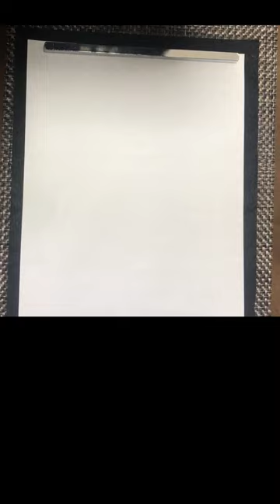Japanese Calligraphy - 渋 (Sibu, Bitter)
A video explaining how to draw Japanese calligraphy.
This time, it explains how to draw 渋 (Sibu, Bitter).
渋 is called as "Shibu" or "Ju" in Japanese, and it means bitter.

e.g. 渋谷 (Shibu ya) = Shibuya (the city in Tokyo)
苦渋 (Ku ju) = mortification (苦 means painful)